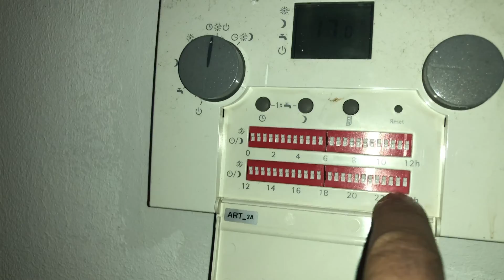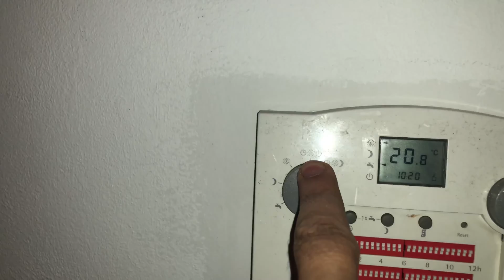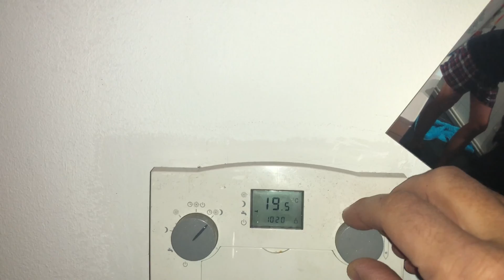Wolf ART 2A – Raumtemperaturregler richtig einstellen und Heizkosten senken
In diesem Video zeige ich Ihnen Schritt für Schritt, wie Sie den Raumtemperaturregler ART 2A von Wolf richtig einstellen. Das Gerät bietet mehrere Betriebsarten, mit denen Sie Ihre Heizung optimal an Ihren Tagesablauf anpassen können – und dabei auch noch Energie sparen.

Das lernen Sie im Video:
Wie Sie den Tagbetrieb, Absenkbetrieb und den Automatikmodus einstellen
Was die einzelnen Programmarten bewirken
Tipps für eine sinnvolle Nutzung im Alltag
Wie Sie den Regler an Ihre Heizgewohnheiten anpassen können

💡Tipp vom Profi: Richtig eingestellt, hilft der ART 2A nicht nur für mehr Komfort – sondern auch beim Energie sparen und Kosten senken!

Hier dreht sich alles um die Bedienung, Wartung und Fehlerbehebung von Gasthermen – verständlich erklärt, direkt aus dem Alltag eines Installateurs.

🌐 Mehr erfahren auf meiner Webseite
Mehr Tipps, FAQs und Infos zu meinem Service finden Sie auf meiner Webseite

📩 Fragen oder Kommentare
Noch Fragen? Schreiben Sie es gerne unten in die Kommentare! Ich freue mich über Ihr Feedback und neue Themenwünsche.